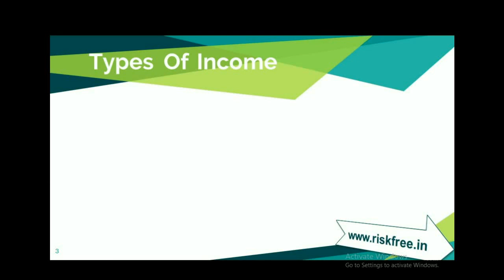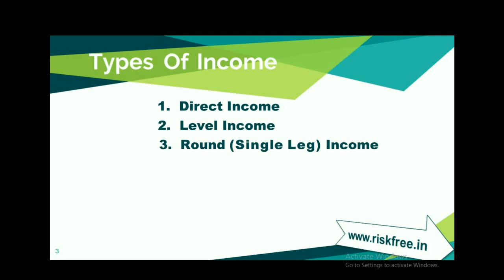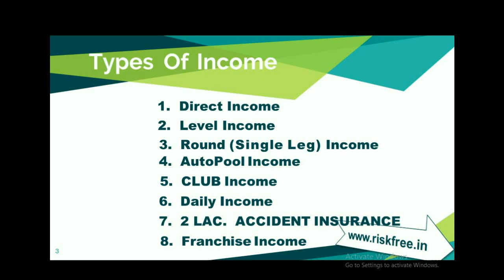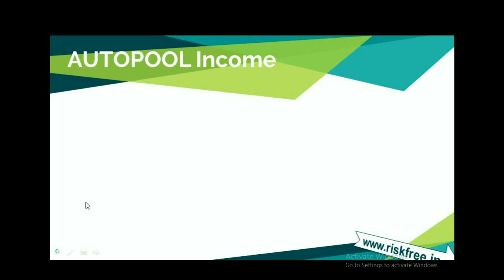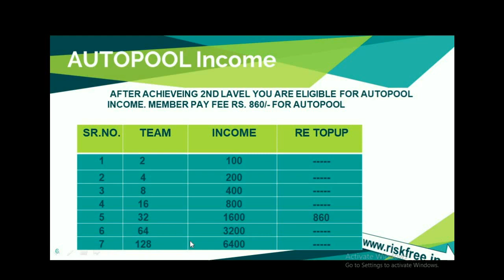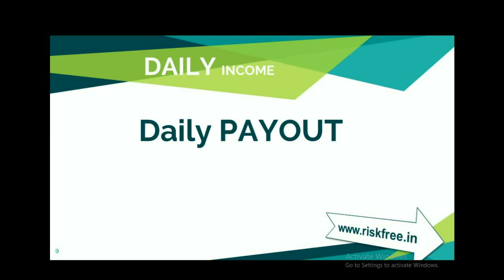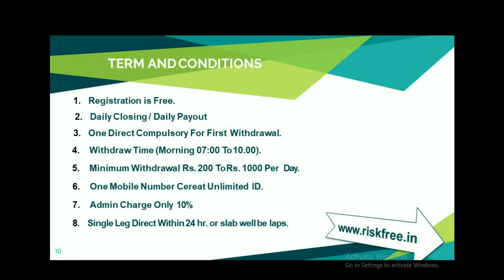NEW NEW NEW PRE LAUNCHING BLAST AFTER 1 DAY BOOK TOP POSITION FAST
नमस्कार दोस्तों,

लो जी आ गया Lockdown धमाका कैसे हैं सब लीडर्स उमीद करता हूँ कि सब मजे मे हैं।सब आने वाले कल की प्लानिंग मे वयस्त है।मै आप सबके लियें  लाया हूँ, एक बेहतरीन सिस्टम जो बहुत ही शानदार हैं . . .

छोटा पैकेट बड़ा धमाका।इसमे वर्किंग, नॉन वर्किंग, आटोपुल, लेवल इनकम सब कुछ हैं वो भी सिर्फ और सिर्फ 360/- मे तो अभी शुरू करें।

नया यूनिक सिस्टम

💥NEW LAUNCHED SOON

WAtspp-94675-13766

👉 NO PAIR MATCH
👉 EARN UNLIMITED INCOME
👉 JOIN FOR FULL SUPPORT

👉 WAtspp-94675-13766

👉 JOINING AMOUNT RS.360/-

👉2. LEVEL INCOME-4 J Tak

👉3. ROUND (SINGLE LEG) INCOME

👉5 CLUB INCOME

👉 6.DAILY INCOME

👉7.FRANCHISE INCOME

8. . . . LAC ACCIDENTAL INSURANCE

1 LEVEL  RS.30/-
2 LEVEL  RS.10/-
3 LEVEL  RS.5/-
4 LEVEL  RS.15

✒️3. ROUND INCOME (SINGLE LEG INCOME)
LEVEL=TEAM=DIRECT=RS=DAY=INCOME ✒️

👉 RANK:1 STAR =SINGLE LEG TEAM 10 =NEW DIRECT:1= PER DAY RS.50 ×10day= TOTAL INCOME RS.500

👉 RANK:2 SILVER= SINGLE LEG TEAM:100=NEW DIRECT:1= PER DAY RS.100×10day= TOTAL INCOME:RS.1000

👉 RANK:3 GOLD =SINGLE LEG TEAM:300=NEW DIRECT:1= PER DAY RS.300×10day=TOTAL INCOME : RS. 3000

👉 RANK :4 PLATINUM = SINGLE  LEG TEAM:500=NEW DIRECT:1= PER DAYRS.500×10day=TOTAL INCOME  RS.5000

💷 JoiningLink💥💥

4. AUTO POOL INCOME

*AFTER ACHIEVEING 2ND LAVEL YOU ARE ELIGIBLE FOR AUTOPOOL
INCOME. MEMBER PAY FEE RS. 860/- FOR AUTOPOOL

Levl|TEAM| Income|topup
1.    |   2.    |  100.     |  ---
2.    |   4.    |   200.    |  ---
3.    |   8.    |   400.    |  ---
4.    | 16.    |   800.    |  ---
5     |  32.   | 1600.    |  860
6.    |  64.   |  3200.   |  ---
7.    | 128.  | 6400.    |  ---

5. Club Income
is Start After 10 Direct 2% Each Company Total Tourn Over

NOTE : CLUB INCOME ACHIVER GET ONLY
5 TIME PAYOUT.

6. Daily Income

  Daily PAYOUT

Note - Club Income Closing After Every 5 Days

7. TWO LAC BIMA
After 7Direct 2Lac Accidental Insurance in Niminee

👉 FRANCHISE INCOME
👉 BUY 15 PINS GET 1 PIN FREE
👉 BUY 25 PINS GET 2 PIN FREE
👉 BUY 50 PINS GET 5 PIN FREE

👉TERMS & CONDITIONS
👉 DAILY CLOSING DAILY PAYOUT
👉 PAYOUT WILL BE TRANSFERRED WITH INSTANTLY IN YOUR BANK
👉 ADMIN CHARGE 10%
👉MAXIMUM ONE MOBILE NO. UNLIMITED ID